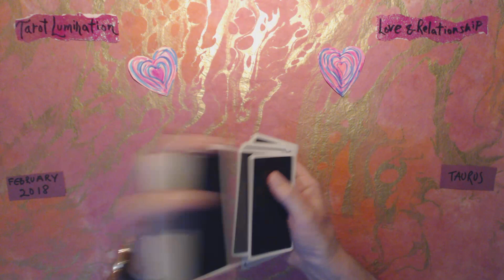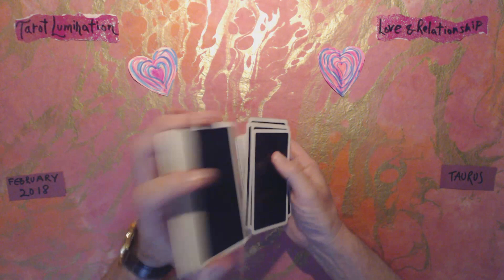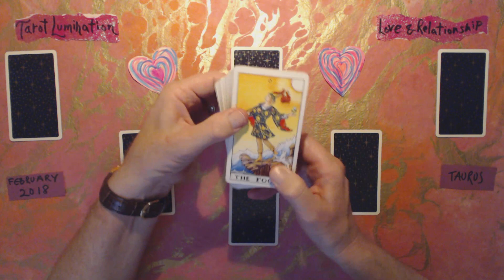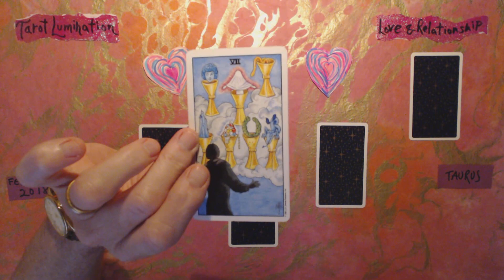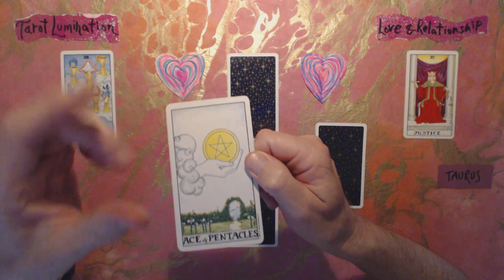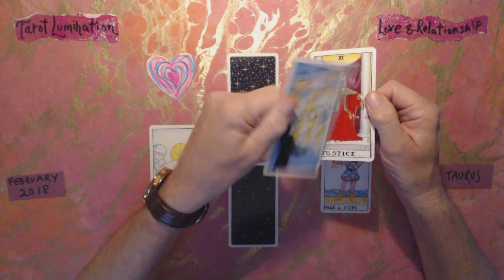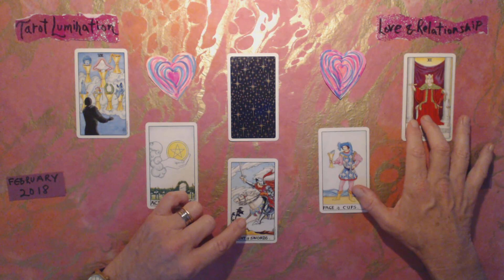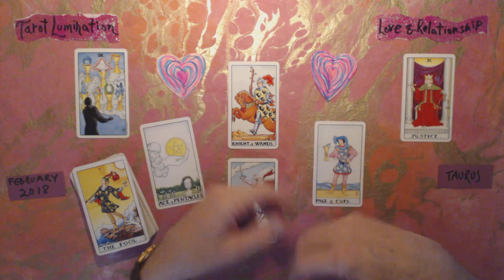TAURUS / LOVE & RELATIONSHIP - February 2018 ~ Tarot Lumination